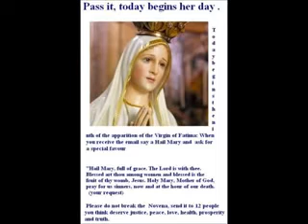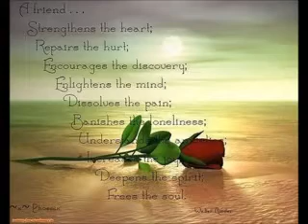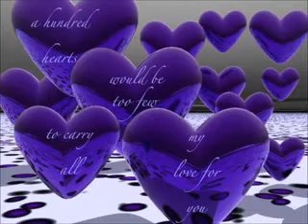christian devotional songs in Hindi - Prabhu tumse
"Our Father in heaven, hallowed be your name, your kingdom come, your will be done, on earth as it is in heaven." "Give us today our daily bread. And forgive us our debts, as we also have forgiven our debtors. And lead us not into temptation, but deliver us from the evil one."